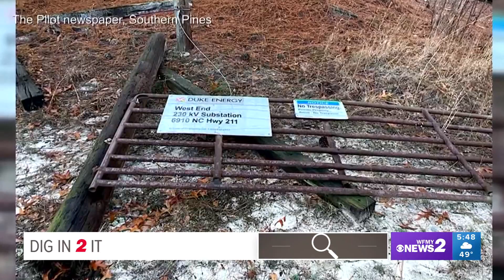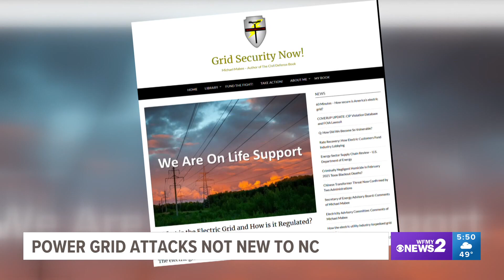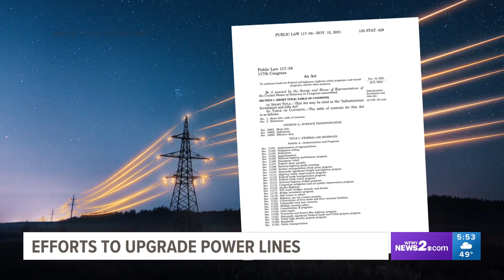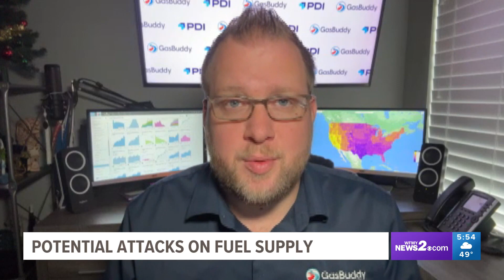Moore County power outage attack leaves thousands in the dark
Tens of thousands of people in Moore County, North Carolina are sitting in the dark after a power grid attack. Investigators say someone rammed their way through the gates at two power substations and started shooting, damaging vital equipment.